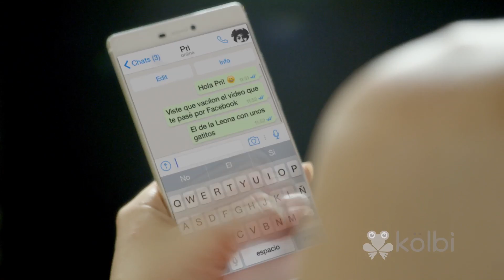Mamáravilla - día madre kölbi 2015